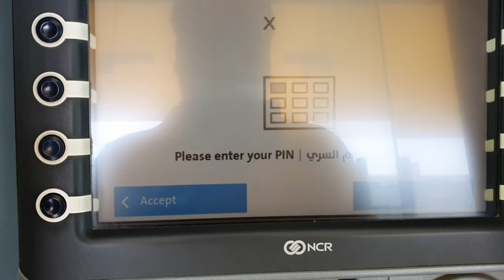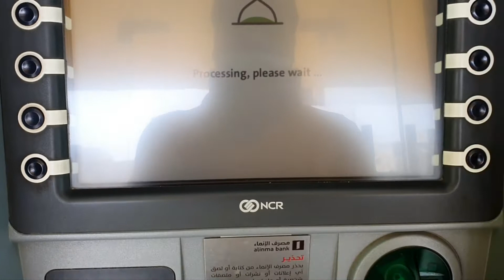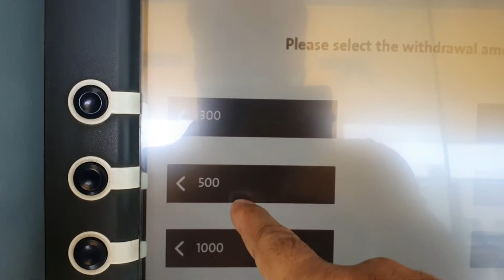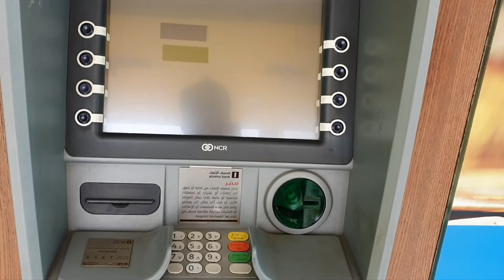HOW TO WITHDRAW MONEY FROM ALINMA ATM WITH QUICK PYA CARD